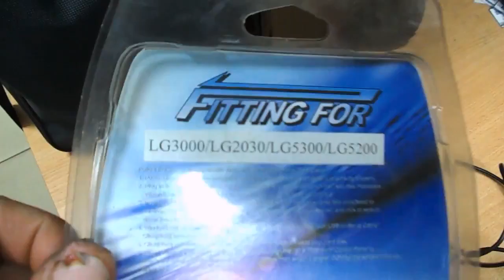для связи газового оборудования автомобиля с компьютером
автомобиль NISSAN MAXIMA - установка газового оборудования , связь с comport родной шланг стоит 1000 рублей , были куплены два шланга с платами внутри по 50 рублей ( одна на запас ) и переходник от электробензонасоса ВАЗ 2110 стоимостью 50 рублей . режем шланг спаиваем контакты , пайку укладываем в термоусадку .
в первом случае оригинальный шланг для переделки , во втором готовый с переделкой .